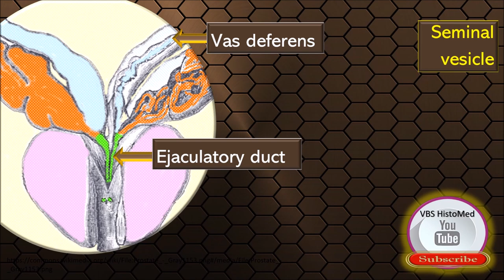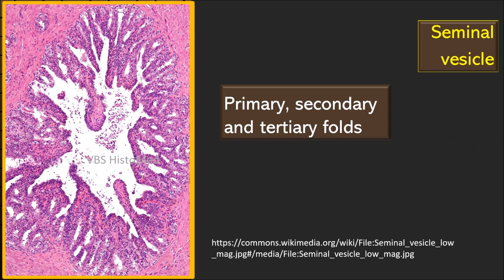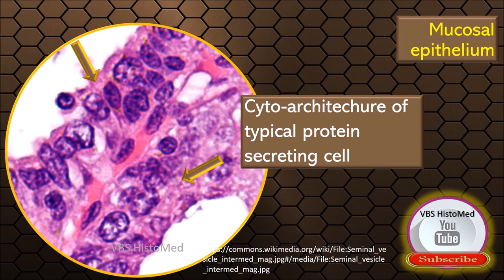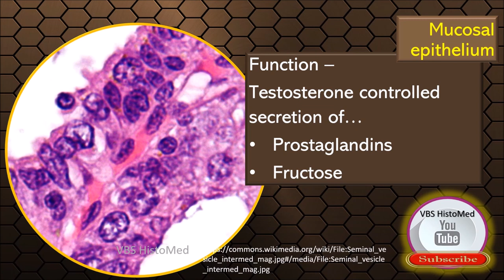Seminal vesicle Histology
• An overview of the histological aspects of the seminal vesicle

* Ready reckoner for identification of structures

* Useful  video for pre examination revision

• Useful self learning module for all healthcare students . .. Medical...Dental... Nursing...Physiotherapy...other allied healthcare students

* For best viewing set the YouTube video to maximum resolution possible

* The full set of histology videos can be accessed on this channel VBS HistoMed on YouTube

* Other related videos include... Testis, epididymis, prostate, Vas deferens